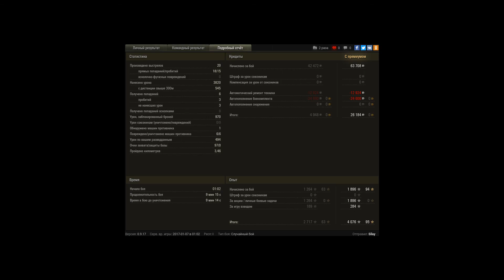Т-54, Хайвей, Стандартный бой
Игрок: Silay